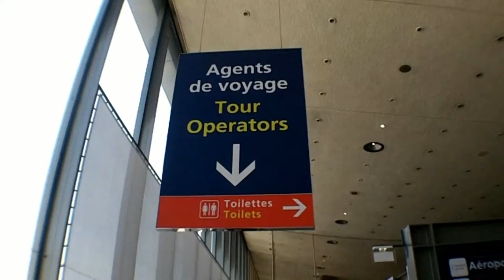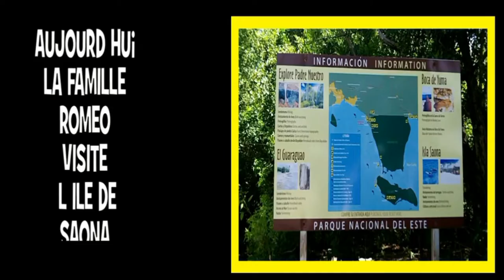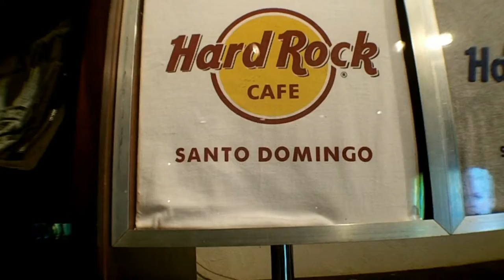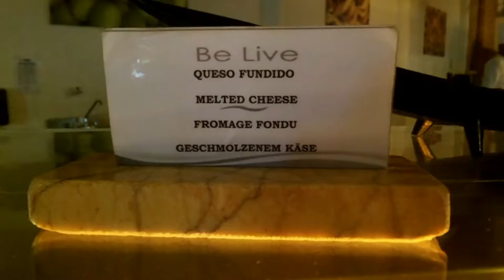punta 2012 le film